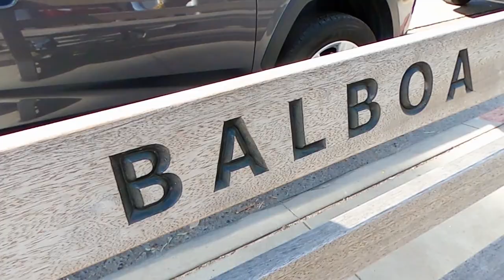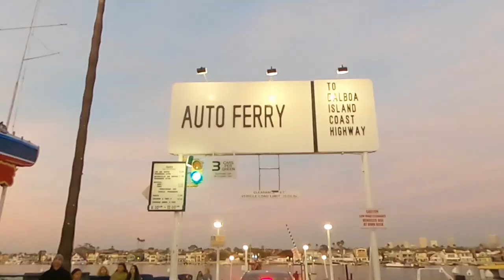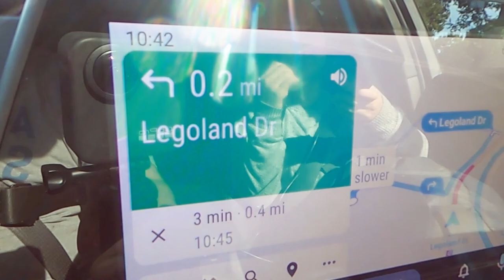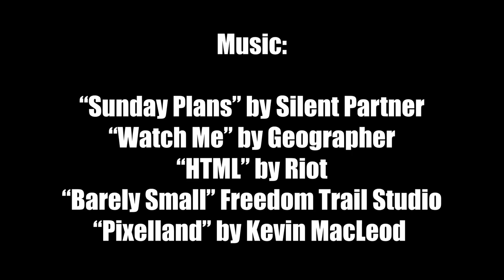New Years Day 2020 with Friends | BETTER EVERYDAY - S03:E11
- we start the year with a birthday celebration
- we get a tour of UC Irvine and more
- Risa and Nobu spend some time together
- we explore balboa island and newport beach
- finally at Legoland